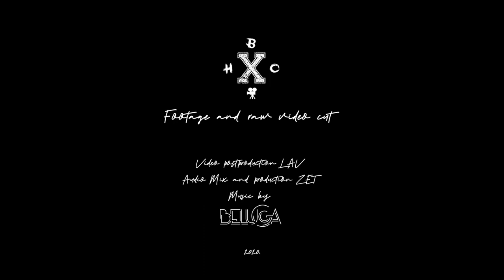BELUGA - The Magician (LIVE Session)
Footage & Raw Video Cut:
Berislav Matej Mikša
BeroXhcX

Audio Mix & Production: ZET
Dubravko Dragojević

Video Post-Production & Design: LAV
Tomislav Turković

April 2020.